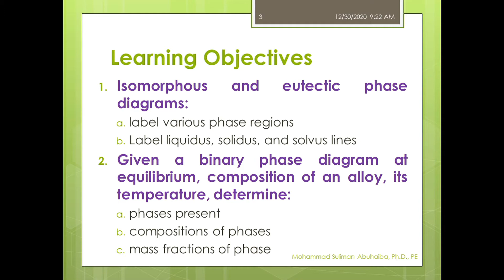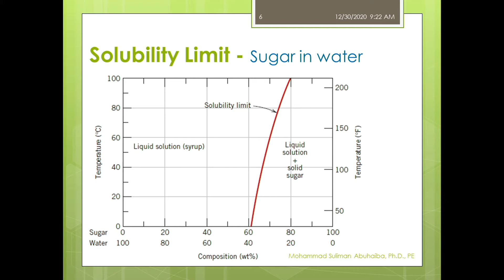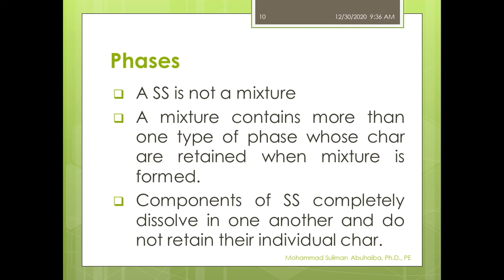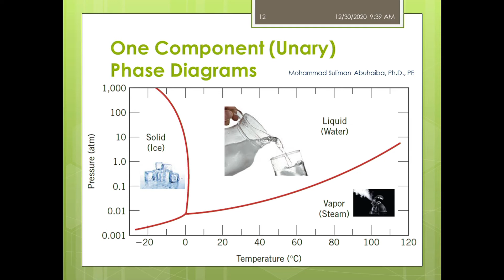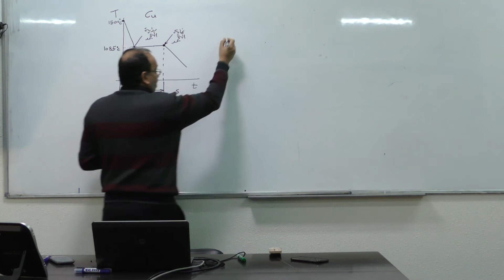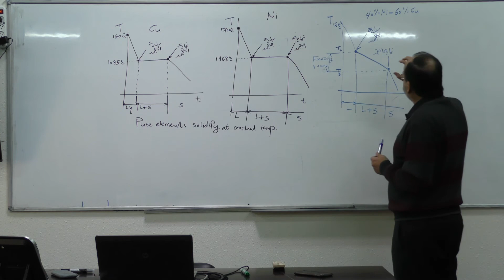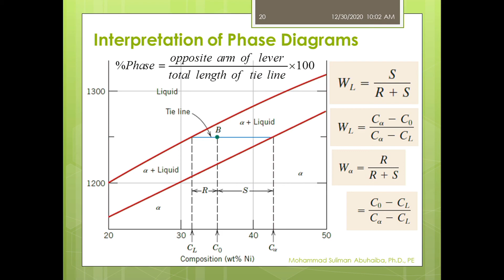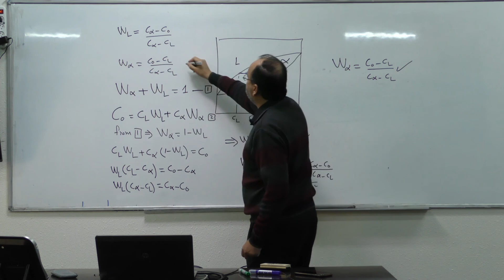Chapter 9 : Phase Diagrams